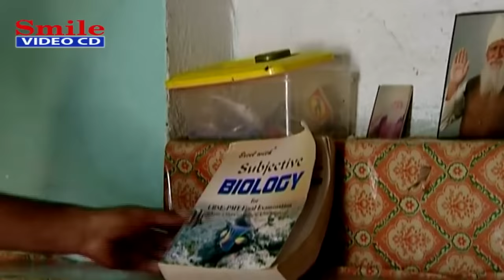प्यार जीजा साली का (Pyar Jija Sali Ka) || Latest Haryanvi Film 2024 || Comedy Movie 2024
(Pyar Jija Sali Ka) || Latest_हरयाणवी Film 2019 || Comedy_हरयाणवी_Movie 2019

 (Pyar Jija Sali Ka) || Latest_Haryanvi Film 2019 || Haryanvi_Comedy_Movie 2019